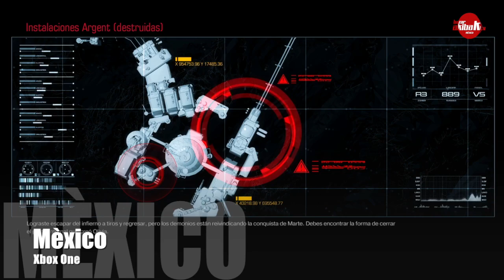DOOM (Mèxico + Xbox One Español) Parte 25